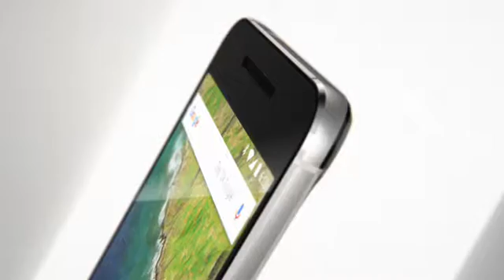Huawei Nexus 6P unlocked smartphone, 64GB Graphite US Warranty Cell Phones & Accessorie